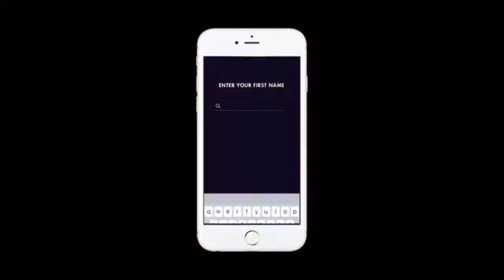Vi Your Personal AI Trainer and Fitness Tracker in Bluetooth Headphones Review TopReviews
Vi Your Personal AI Trainer and Fitness Tracker in Bluetooth Headphones

These amazing headphones will make it seem like your coach is right there with you, cheering you on and telling you what you need to hear. The intuitive AI system in these bluetooth headphones will blow your mind. The first of its kind, and seems to work great. Makes a great present or a little gift for yourself. Tired of all those boring runs and jogs? Spice it up with these amazing bluetooth headphones and you will see how much fun you will be having!

Only for my YouTube viewers, you can try Audible for Free and get all your favorite books on audio, its pretty awesome